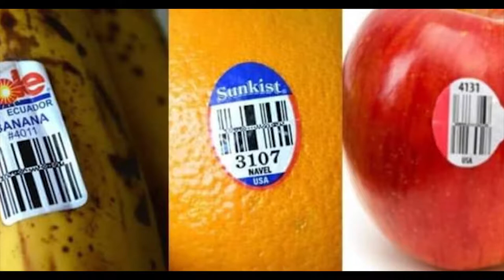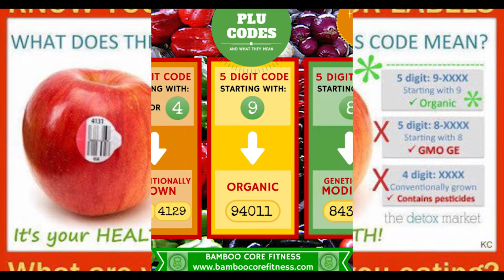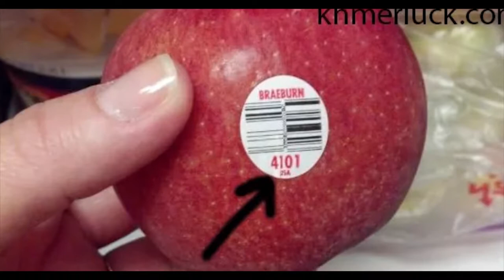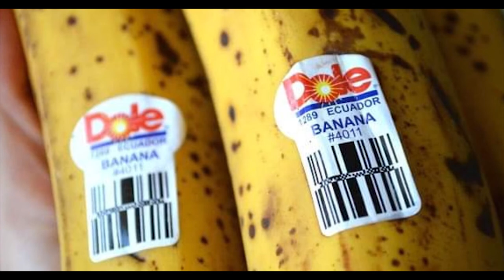គ្រោះថ្នាក់ណាស់ តើអ្នកធ្លាប់ដឹងអំពីលេខកូដនៅលើផ្លែឈើដែរទេ?, We Should Know about the Code on Fruit?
អរគុណសម្រាប់ការទស្សនាវីឌីអូនេះសូមជូនពរអោយអ្នកទាំងអស់គ្នាទទួលបានជោគជ័និងមានសុខភាពល្អនិងទទួលបានចំណេះដឹងកាន់តែច្រើនជាងមុន
សូមអភ័យទោសរាល់កំហុសឆ្គងដោយអចេតនា
អ្វីដែលធ្វើក្នុងវីឌីអួទាំងអស់គឺគ្រាន់តែចង់អោយអ្នកទាំងអស់គ្នារីករាយ និងទទួលបានចំណេះដឹងពីវាតែប៉ុណ្ណោះ